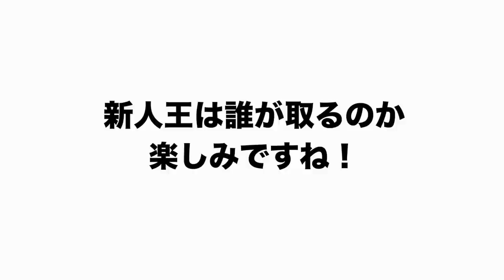【新人王途中経過】現時点で2022年新人王を獲得するのはこの選手！！【プロ野球】